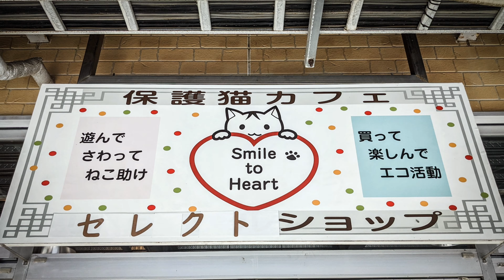猫カフェへ遊びに行ってきました【part-1】Smile To Heart【スライドショー】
茨城県大洗シーサイドステーション内にある保護猫カフェSmile To Heartさんに半年前に遊びに行ったスライドショーになります。

お店のホームページ↓
Smile To Heart